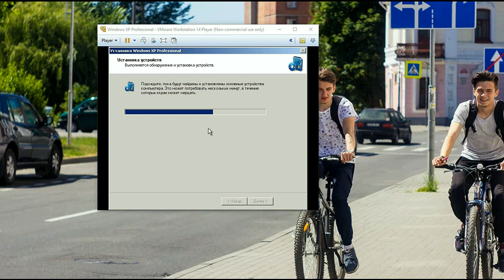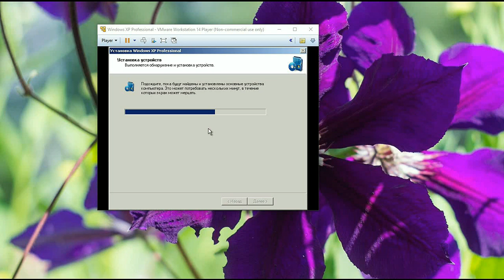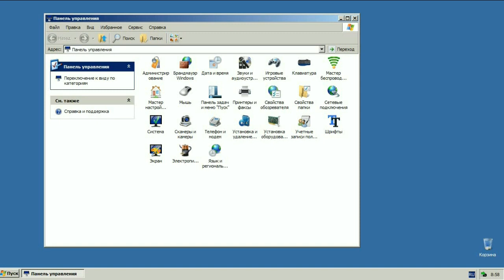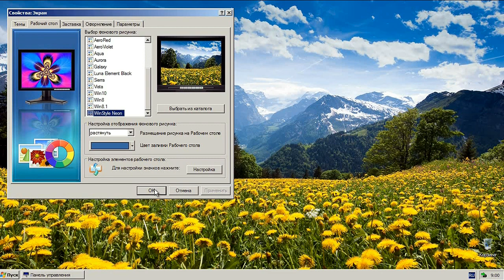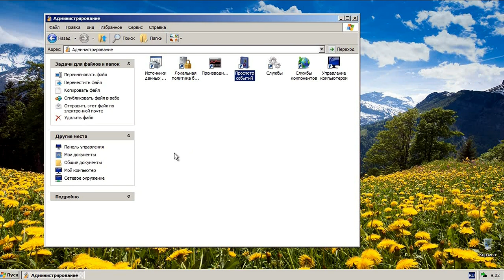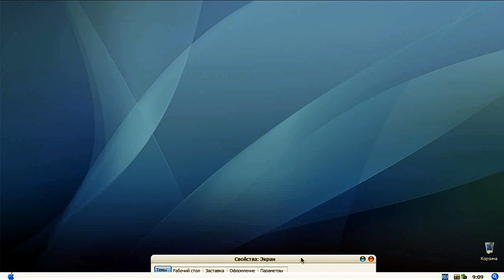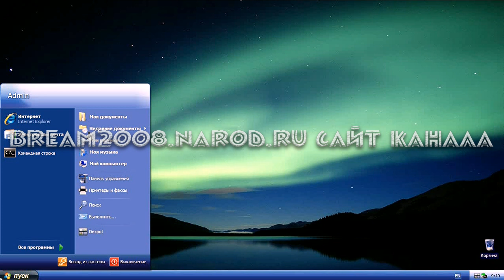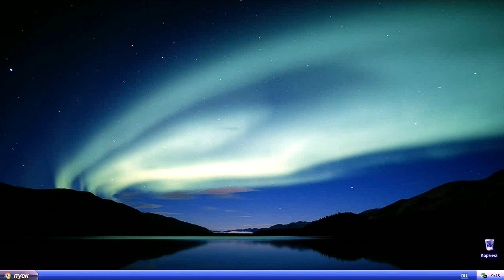Говносборка от Феди 2018 на основе windows xp